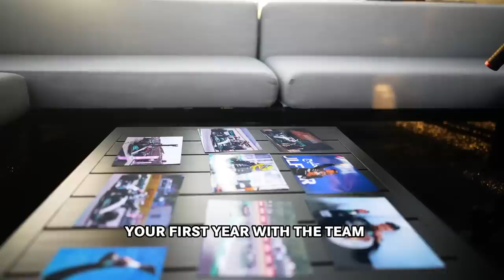Lewis and George's F1 2022 Season Review!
"This is the one I remember the most" 😅

A trip down memory lane for Lewis and George as they talk through the highs and lows of F1 2022 💜💙